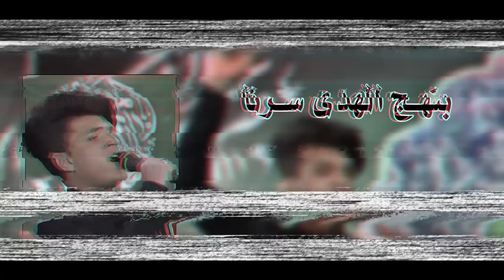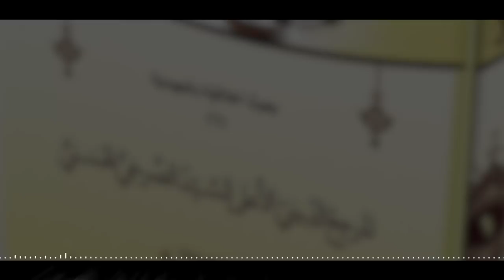بنهج الهدى سرنا || أداء: علي الخاقاني || كلمات: ناصرة المهدي